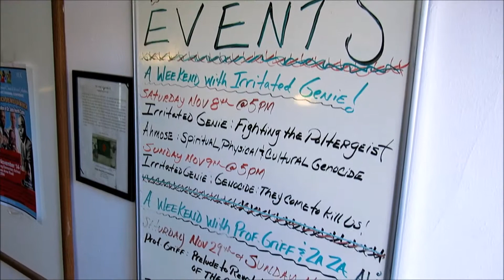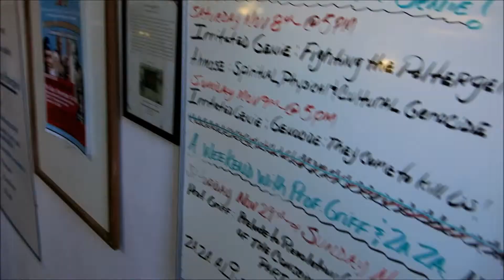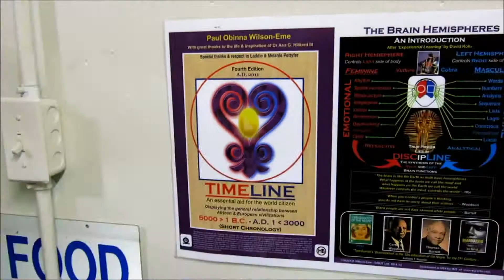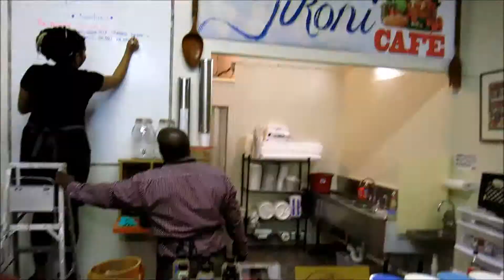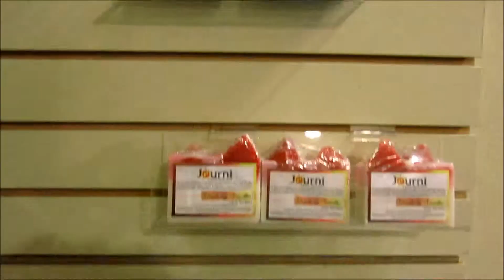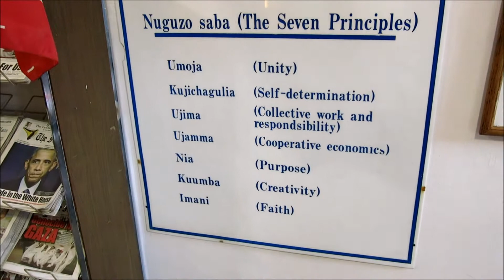House Of Consciousness - Black African American Owned Store- Norfolk, VA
House Of Consciousness is a Black African American Owned Book Store and more! Come and gain some knowledge and share some knowledge. In the House Of Consciousness you can buy all types of items.